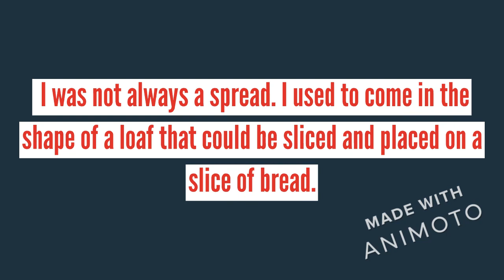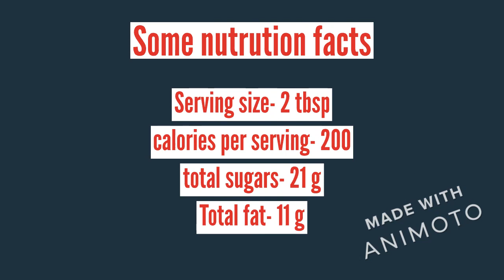I am on Everything |Need special lock for jars to keep it away from kids | Spread Guessing challenge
Most favorite spread of all times , most popular in all ages. Everyone start consuming it with a confidence that it's very nutritious but now it's controversial and most parents wants to their kids don't eat it or get their addiction out for this spread.
There is a special locks designed to keep the jar sealed to keep it away from kids.